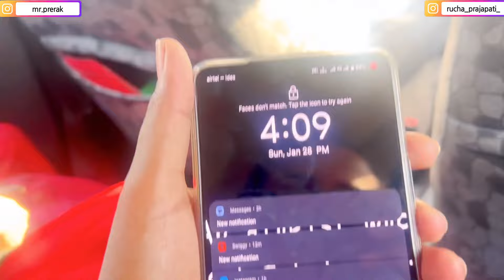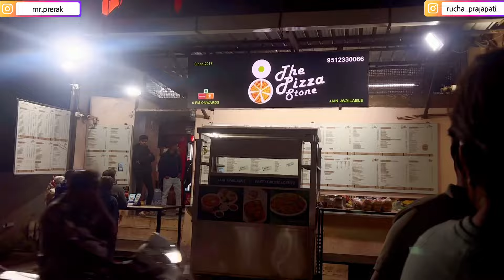Meet-Up में बवाल हो गया 😱 || Precha Vlogs